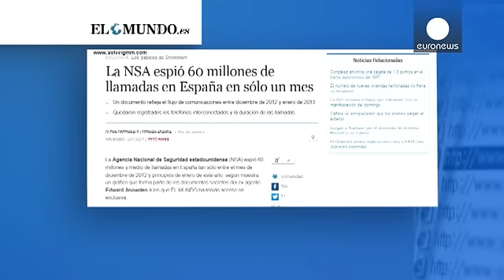España convoca al embajador estadounidense por el supuesto espionaje de millones de llamadas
El tsunami del espionaje trasatlántico golpea España. El embajador estadounidense en Madrid,...

El tsunami del espionaje trasatlántico golpea España. El embajador estadounidense en Madrid, James Costos, acudió este lunes al Ministerio de Asuntos Exteriores para rendir cuentas por el supuesto espionaje de Estados Unidos en territorio español. Según el periódico El Mundo, que se hace eco de un documento filtrado por Edward Snowden, la Agencia de Seguridad Nacional estadounidense siguió más de 60 millones de llamadas telefónicas en España, entre diciembre de 2012 y enero de 2013.

En Alemania el debate se centra en si Barack Obama sabía o no que el teléfono de Angela Merkel estaba siendo espiado. Según el rotativo alemán Bild, el presidente estadounidense estaba al tanto desde 2010. La NSA lo niega.

"Es absolutamente inaceptable que el gobierno y la canciller fueran espiados y esperamos una disculpa y que esto termine inmediatamente", ha dicho el ministro alemán de Interior, Hans-Peter Friedrich.